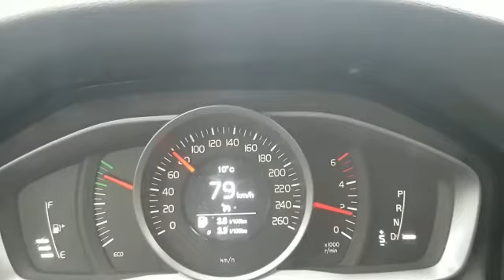Görüyorsunuz herşey gerçek VGT kullanıcısından geri bildirim VGT ile Volvo S60 yakıt tasarruf cihazı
Değerli aile üyemiz Mimar Berat Adalı'dan geliyor.

Keyifli seyirler...